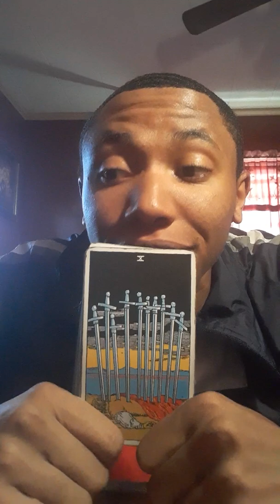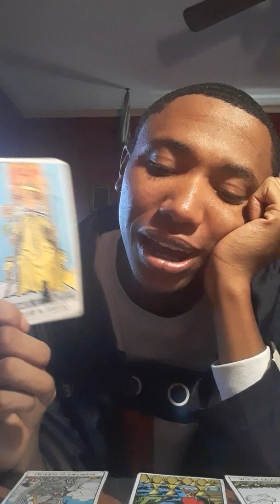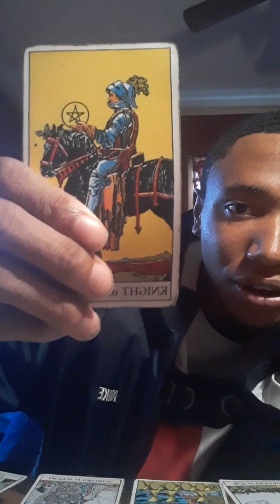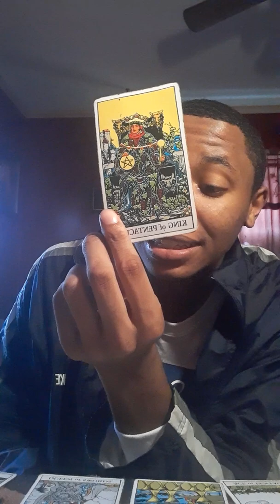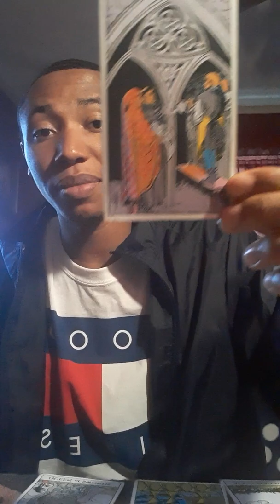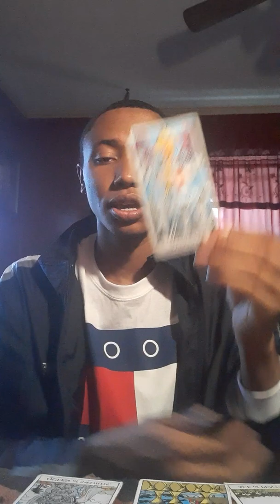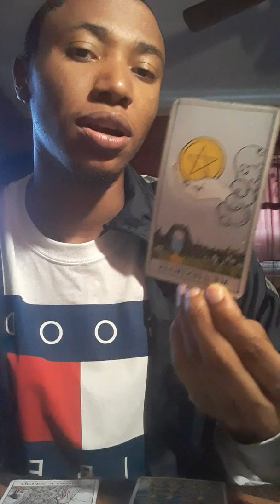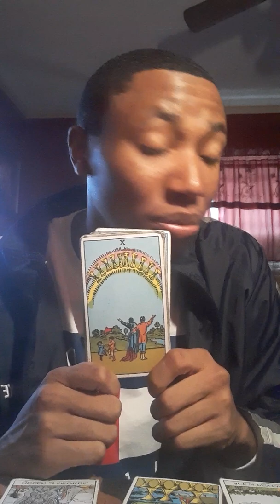TAURUS - Someone Is Choosing Happiness 🤸🏽‍♂️💚🌹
Be sure to check out your sun, moon, rising, and venus. I have link below a western and vedic astrology chart be sure to check it out. it will help you understand yourself more for your TwinFlame journey. Below is my email if you would like to book with me for a personal reading. I am a TwinFlame myself and I am happy to be doing TwinFlame readings! I love to help people especially when finding their true love. let me know what you guys think! I love to read the comments.

My focus for this channel is to heal and mend relationships...whether that be in love, family, friendships, or with  coworkers. They all play a significant role in our lives. My goal for channel is to help people through these situations and relationships to get what they desire and truly find who they are within themselves.I specialize in relationship therapy. I teach people to be attentive and aware of their feelings emotions and energy.

I am Goddes Isis and I would live to assist you on your journey 💘

1) Email or Dm me telling me what reading you are booking

3) Send me what's going on in your situation and give a day to respond

4)Enjoy your reading and let me know what you think I love to hear people's feedback!! Much love ❤

***PRICINGS***

Pull a card : $50

1 Question Reading: $150 *25 minutes long*

2 Question Reading: $200 *45 minutes long*

3 Question Reading: $250 *hour Long*

I am a Cancer *sun* Libra *moon* Leo *rising*

TO BOOK A READING EMAIL OR DM MY INSTAGRAM.